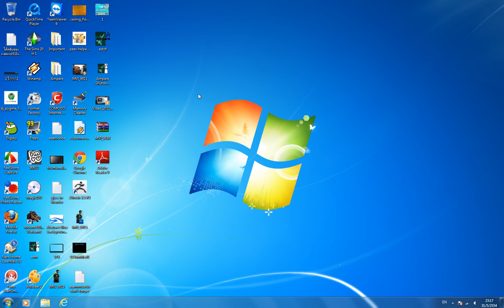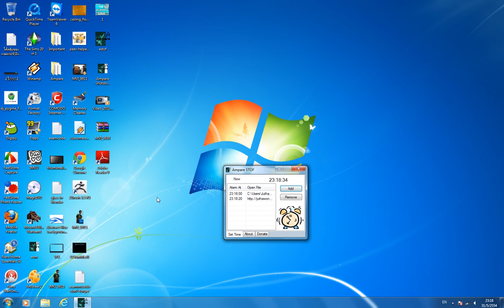Ampare Set Time Open File Beta First Test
Ampare STOF Test Live - Original - None Edit

Software Created By Juthawong Naisanguansee,In name of Ampare Engine
Copyright Juthawong Naisanguansee